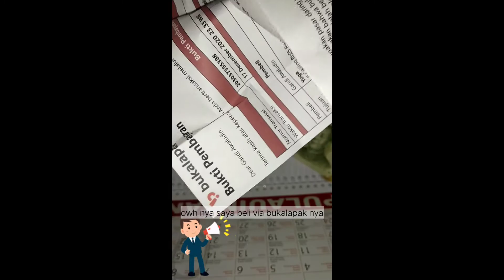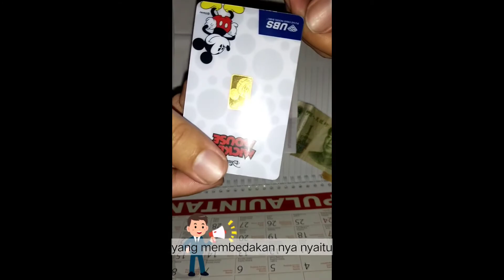Logam mulia emas UBS Mickey mouse 2gram | Antam | Lotus Archi | Minigold | EOA Gold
Sekilas tentang UBS

PT Untung Bersama Sejahtera atau lebih dikenal sebagai PT UBS atau UBS yang berdiri sejak 1981 di Surabaya merupakan Produsen Emas UBS (UBS Gold) serta Pusat Emas Model Baru yang Terbaik, Terlengkap & Terpercaya di kalangan industri dan para pebisnis perhiasan emas di Indonesia dan dunia selama 38 tahun. Perhiasan emas UBS tersedia di toko-toko perhiasan di Indonesia dan diekspor ke mancanegara. UBS GOLD terus mengalami pembaharuan total dalam desain produk, teknologi Italy, manajemen dan aktifitas pemasarannya berkembang ke arah yang lebih modern dan mengikuti perkembangan pasar. Meski demikian, nilai-nilai luhur yang berakar dari awal dibentuknya perusahaan, dilestarikan ke generasi selanjutnya yaitu menjaga kualitas emas dalam setiap produknya, mengedepankan inovasi desain dan menempatkan kepentingan pelanggan dan karyawan sebagai prioritas utama.
Dengan mengemban nilai-nilai luhur ini, hingga saat ini UBS GOLD telah menjadi leader di pasar perhiasan emas di Indonesia dan sebagai perusahaan perhiasan emas yang terpandang di dunia internasional. Sehingga sejak 2009, UBS GOLD beroleh kepercayaan dari perusahaan batu permata terbesar dunia yaitu Swarovski Gems untuk bekerja sama resmi mengeluarkan koleksi perhiasan emas putih 18K dengan Swarovski Simulated Diamonds yaitu StarShine dan berhak menggunakan logo Swarovski Simulated Diamonds. Sejak 2009, UBS GOLD adalah sponsor resmi Mahkota Emas Miss Indonesia serta perhiasan emas yang dikenakan pada ajang Miss World. UBS juga turutserta di ajang bergengsi Jakarta Fashion dan juga mensponsori Lomba Perancang Aksesoris Femina 2016. Bahkan sejak usia dini, UBS GOLD juga mensponsori ajang anak muda seperti mahkota emas Gadis Sampul, ajang kreativitas terbesar Zetizen Youth Convention Jawa Pos dll. UBS bangga menjadi bagian dalam mengembangkan Generasi Emas bagi Indonesia. UBS GOLD sebagai Pusat Model Emas Baru di Indonesia mempunyai misi untuk mengajak para Wanita Indonesia untuk tampil cantik & bergaya dengan bijak dengan perhiasan emas karena perhiasan emas mempunyai nilai investasi. UBS GOLD ingin menjadi bagian dari lifestyle dan fashion modern para Wanita Indonesia karena perhiasan emas tidak dapat dipisahkan dari fashion.